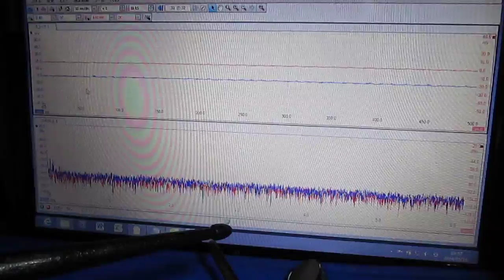‹超音波伝搬状態の測定・制御› Ultrasonic technique know-how